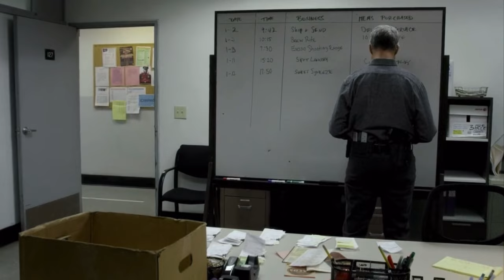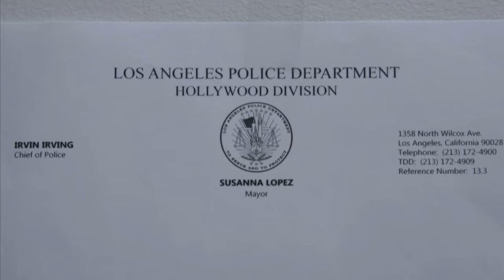Bosch - Crate & Barrel Best Moments II